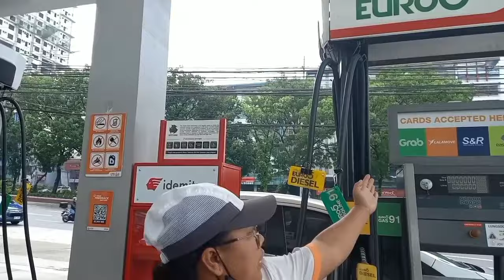BAHAY NI FERNANDO POE JR.||FPJ ABANDONADO NA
Roosevelt avenue pinalitan na ng Fernando POE JR AVENUE QC